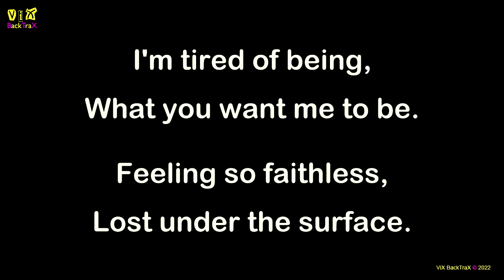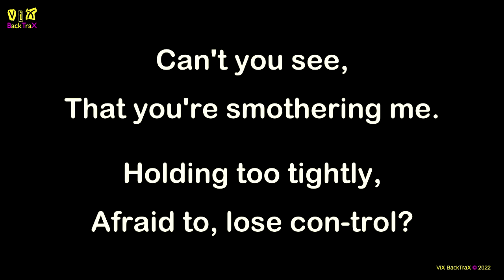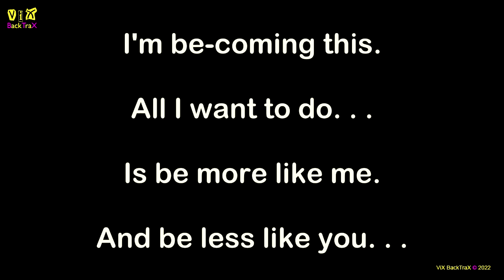Linkin Park - Numb - Karaoke